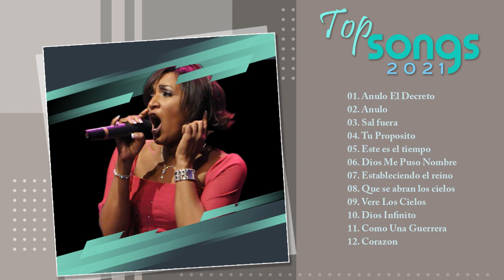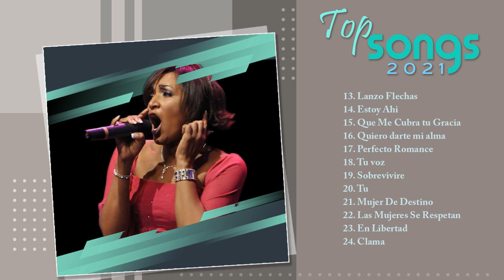Top 24 Las Mejores Canciones De - Musica Cristiana - Popurri 2022 💔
Bienvenido a mi canal. Disfruta de una música hermosa y significativa sobre Dios que te ayudará a tener un nuevo día bueno, tranquilo y feliz. No olvide que la música es un medio de alabanza y gloria a Dios. Bendiciendo a mis amigos. Amén 🙏🏻
Sígueme

DESEO QUE TENGAS UN BUEN DÍA
👉 Si hay alguna infracción de derechos de autor, envíe un correo electrónico o comente este video